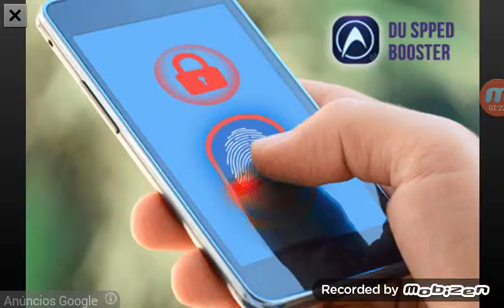Quase morri!!!Samantha the horror #2